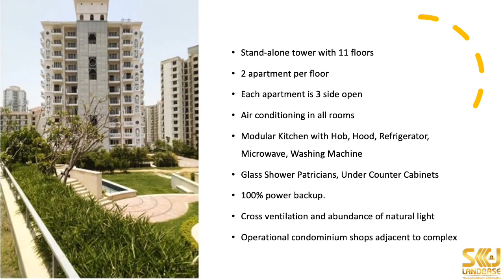DLF Regal Garden, Sec-90, New Gurugram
DLF Regal Garden developed by DLF Group, which is 74 years old and is the largest publicly listed real estate company in India. This residential project is located at Sec-90, New Gurugram.

-5 acres of green area around the project
-Architecture of Mediterranean style
-Modern Gymnasium with latest equipment
-5 mins drive from NH-8
-Built around 1000 acres of lush open surrounding